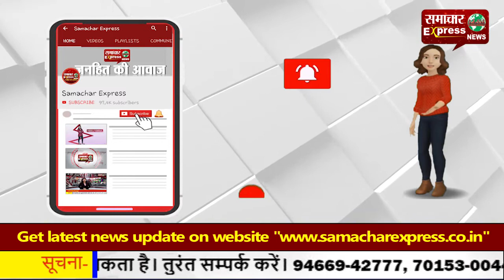आज से बदल गए आम आदमी से जुड़े ये 10 नियम, रोजमर्रा के खर्चों पर पड़ेगा सीधा असर